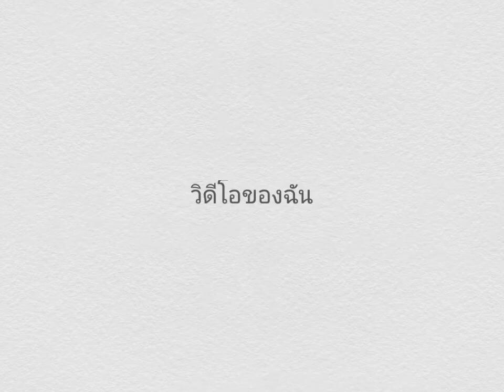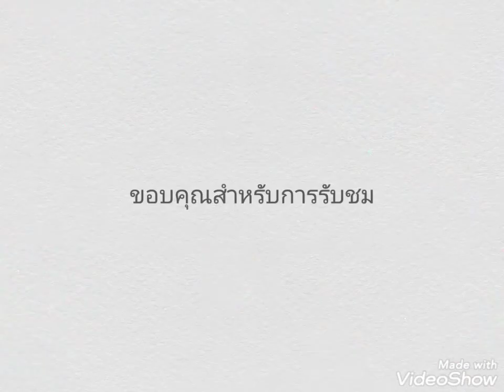ครึ่งหนึ่งของชีวิต แอม เสาวลักษณ์ ลีละบุตร cover by GooDy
สไลด์ Ver.1 ฝั่งธนบุรี กค2565 Realme 5i Photo VDO by GooDy